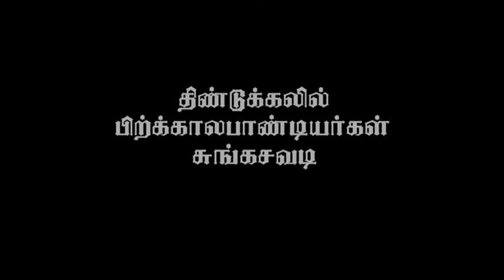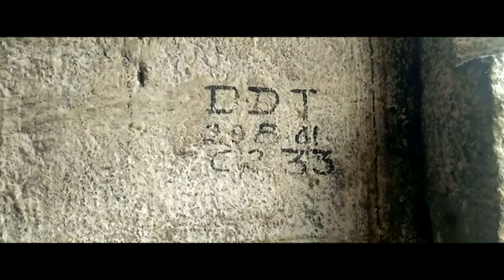The Dindigul Stories EP - 03 Pandiyas Sungasavadi | Tamil | Lemurian Guru | Lemuria TV